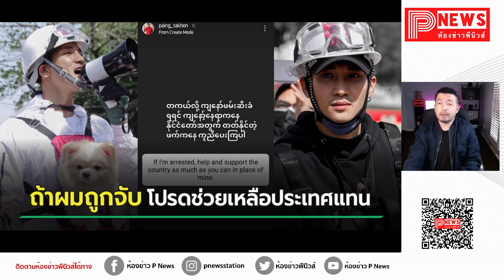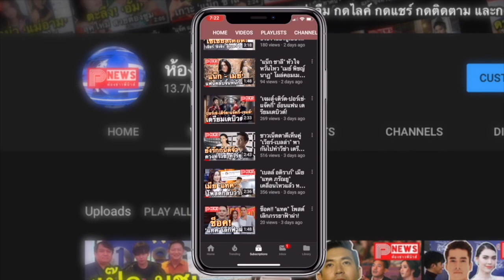ห้องข่าวพีนิวส์ | "ไป่ ทาคน" ถูกจับ ขณะกองทัพเมียนมาล่าตัวคนดังต้านรัฐประหารนับร้อย